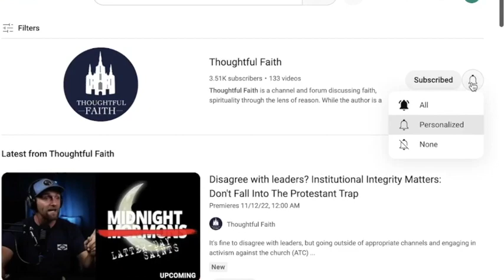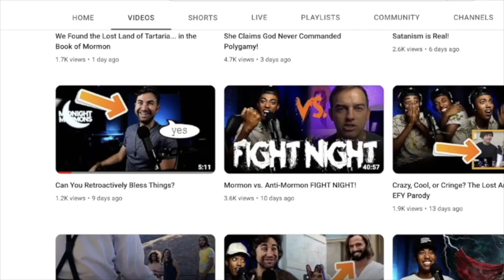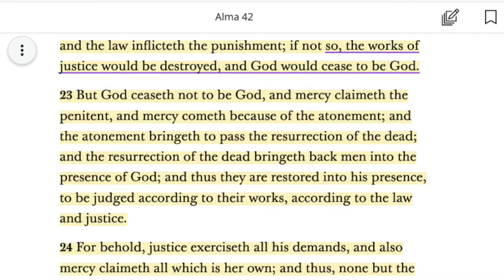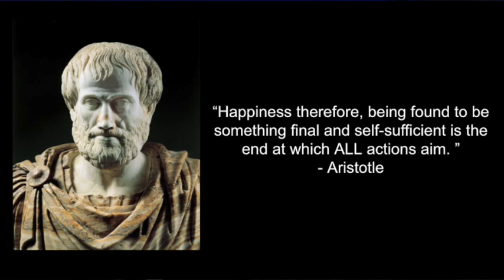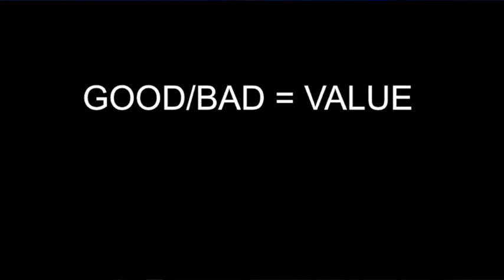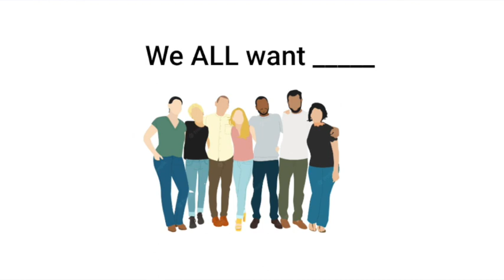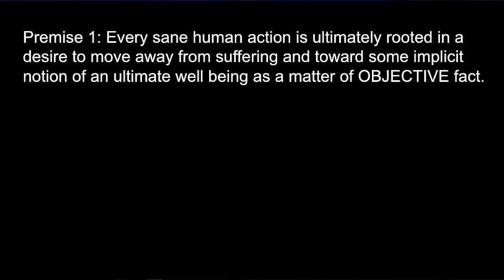What Is Morality? (Part 1): Being, The Objective Basis Of Morality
Are notions of good and bad merely matters of human preference? Merely matters of divine preference? Or are they rooted in something objective and eternal in the nature of being itself?